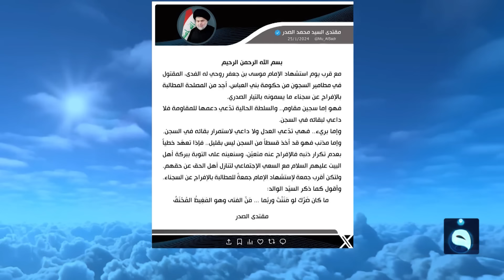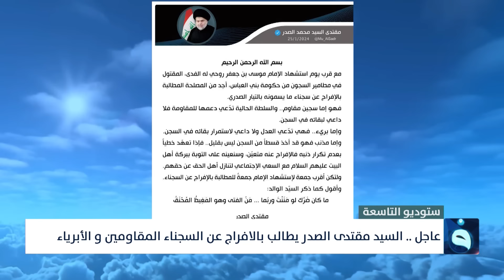ستوديو التاسعة : ساعة الشعب العراقي بتاريخ 25-01-2024